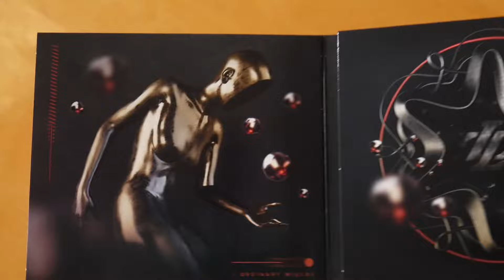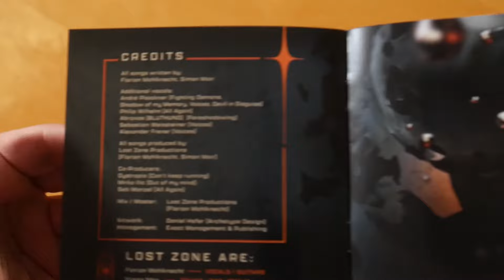Lost Zone - Ordinary Misery CD Unboxing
In this video I show you the Ordinary Misery CD by Lost Zone.
More music by Lost Zone

► ALBUM INFO
Lost Zone - Ordinary Misery
Release Date: 04/05/2024
Price: ?

Ordinary Misery Tracklist:
01. Fighting Demons
02. Shadow Of My Memory
03. All Again
04. Can't Keep Running
05. Devil In Disguise
06. You're The One
07. Out Of My Mind
08. Voices
09. Hold Me Tight
10. Foreshadowing
11. Where Will This End?
12. Nothing But A Dream

Ordinary Misery Info:
The album by Lost Zone was released on 5th april 2024 via Drakkar Entertainment.